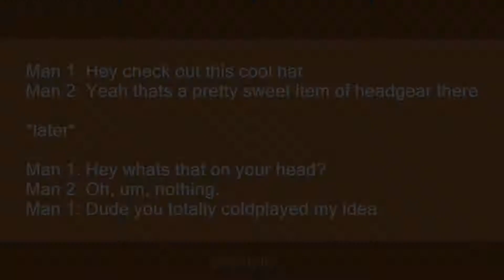Coldplay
Slang flashcards: